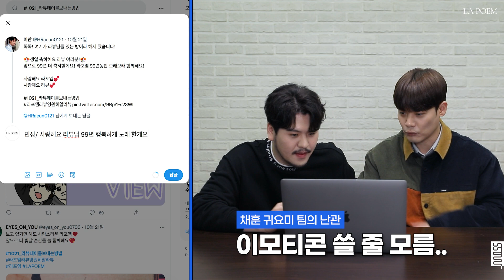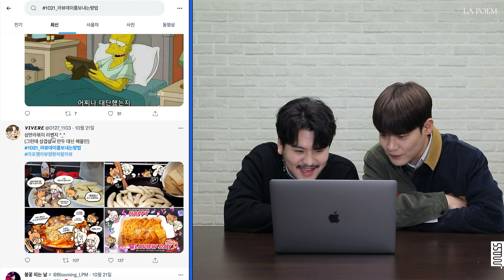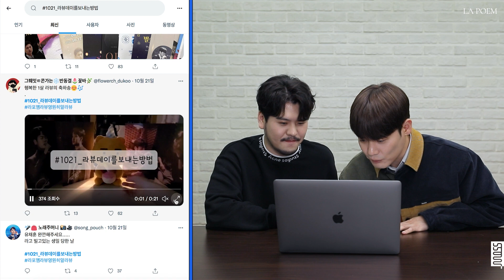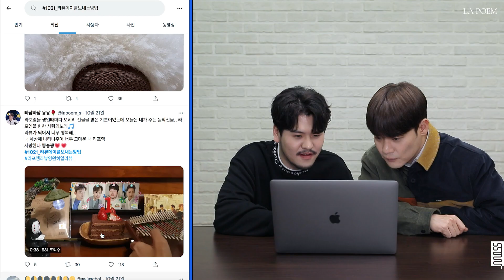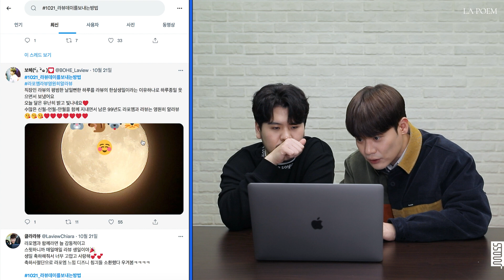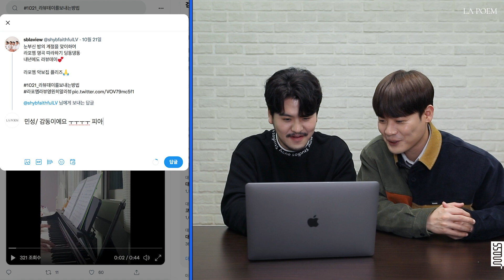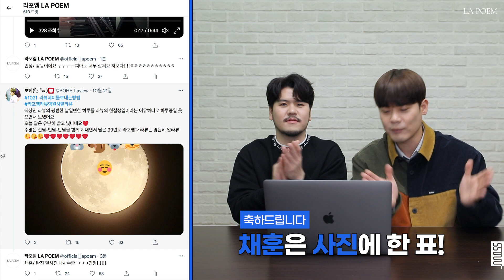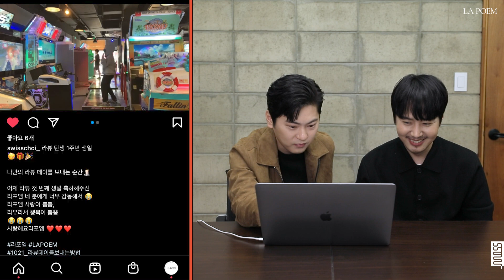소통왕 라포엠(LA POEM)과 함께하는 라뷰데이 당첨자 발표🎊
*영상 속 발표된 당첨자 분들께 DM(쪽지)으로 안내 드릴 예정입니다.
당첨자 분들께서는 DM을 확인하여 안내 절차에 맞게 답변 바랍니다.

이벤트에 참여해주신 모든 라뷰 여러분 감사합니다!